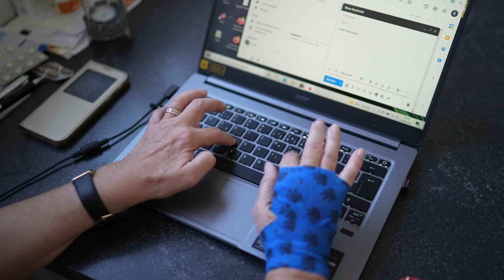Motocross - Topher Mohr and Alex Elena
Motocross by Topher Mohr and Alex Elena - a Rock hit when you are feeling Angry.